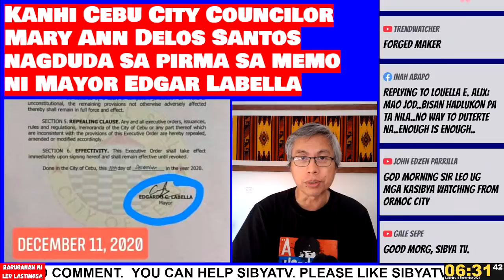Baruganan ni Leo Lastimosa | September 4, 2021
Weather, Covid, Cebu's Covid-19 case fatality rate, Labella's health, Serge Osmena on Duterte scandal